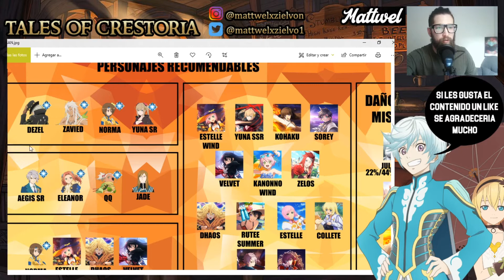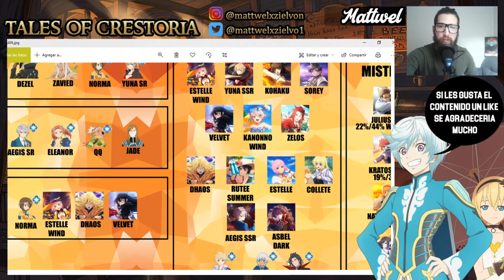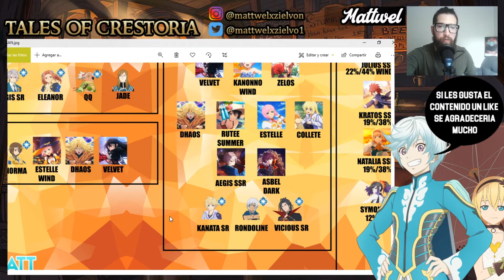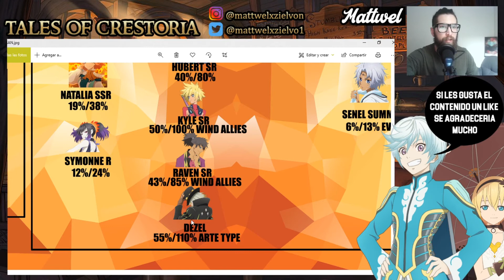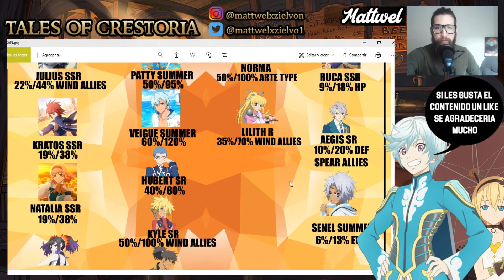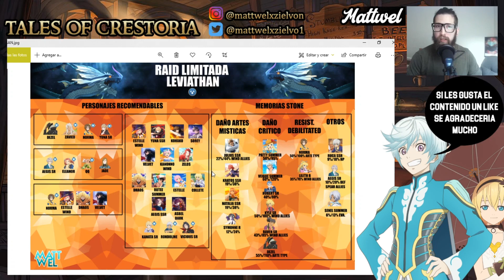ToC - Recomendación es para raid limitada de Leviathan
Muy buenas, en esta ocasión tenemos un video recomendación sobre la nueva raid limitada de Leviathan en la cual veremos que personajes nos podrían ayudar y que memorias stone estarían bien usar.

Recordad qué tenemos un canal de discord.